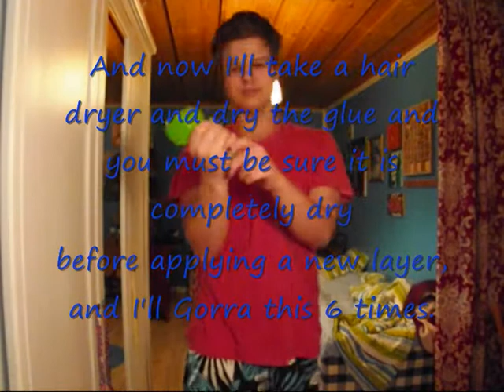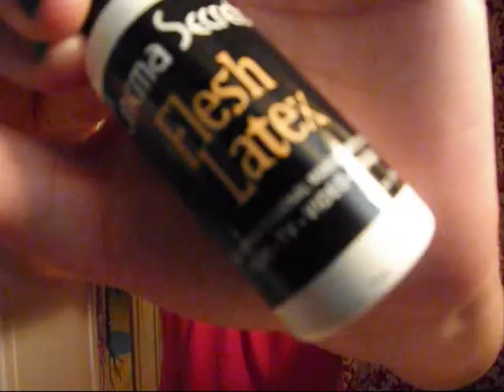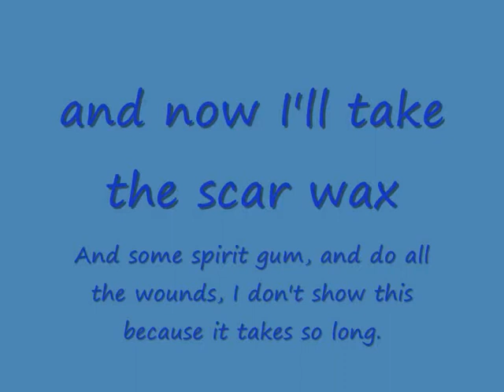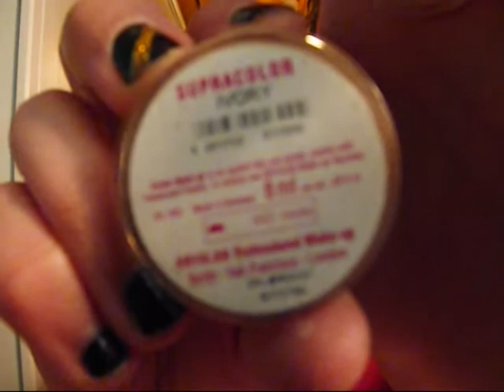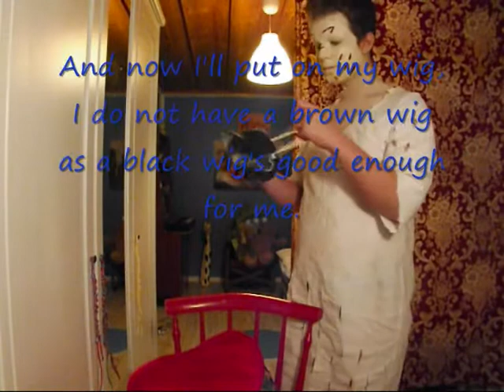The Exorcist - Makeup Tutorial!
♥♥ THANK YOU SOM MUCH FOR WATCHING ♥♥

"The makeup took me about 4 hours and 30 minutes to do!"
"And the video took me a little over 6 hours to edit!"

The products I used:
Glue stick and makeup powder (to block eyebrows, Do 5-6 layers when you block them out)
liquid latex
TISSUE PAPER
Scar Wax
Brown and white and green makeup cream
A wig (I took my black, was the only one I had)
Black Tooth Liquid
(and small brushes, makeup sponges, hair dryer)

Hello, Next Makeup Tutorial, This time I show you how to make Regan from the movie The Exorcist, but if you want to see how to complete this look, Stay Tuned :D

Hej, nästa Makeup Tutorial, denna gång visar jag er hur man gör Regan från filmen The Exorcist, men om du vill se hur man gör denna looken, håll ögonen öppna:D